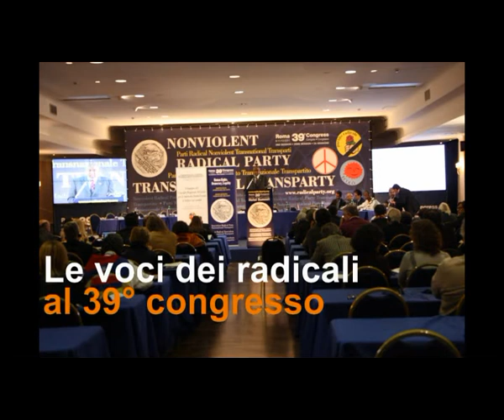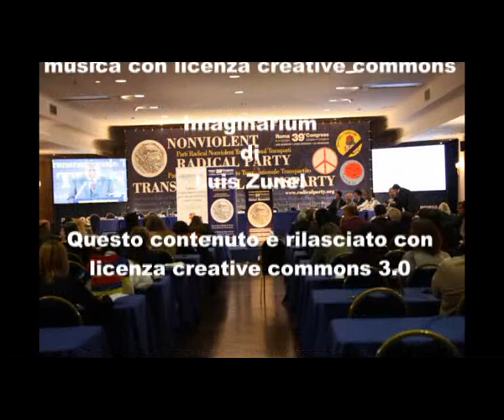39mo congresso PRNTT - Intervista a Nicolas Ballario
Le voci dei congressisti nel corso della 2a sessione del 39° congresso del Partito Radicale Nonviolento Transnazionale e Transpartito che si è tenuto a Roma dall'8 all'11 dicembre 2011. Intervista a Nicolas Ballario.